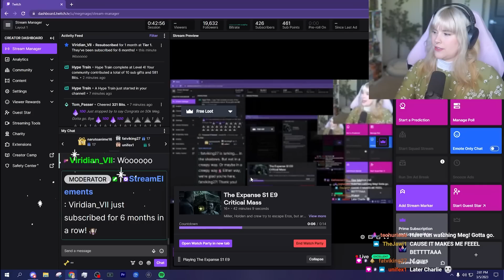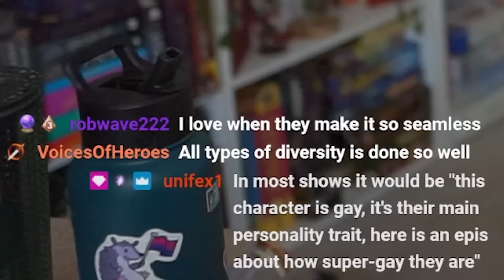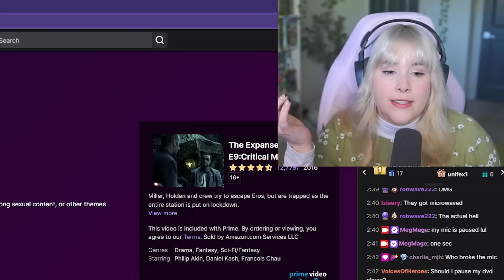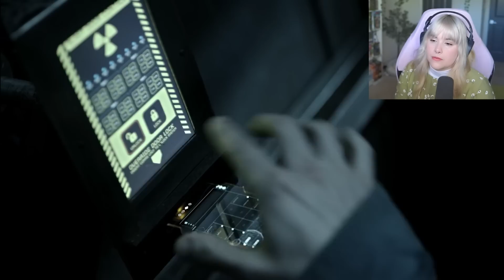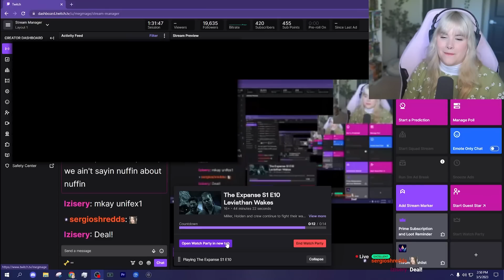NOW THAT... WAS EPIC | THE EXPANSE S1 x E9 & 10 Reaction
First time watching The Expanse! So happy to have you hereeee ⭐